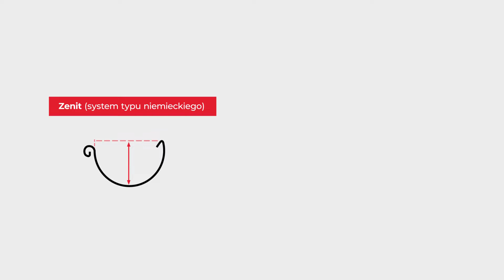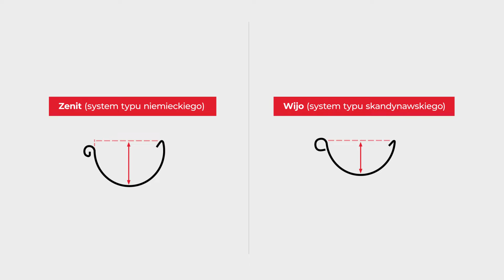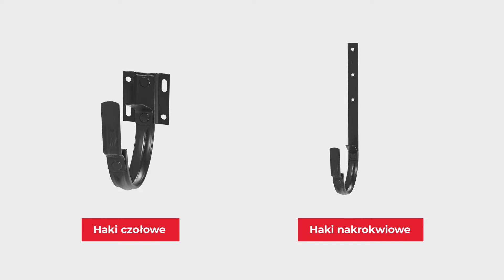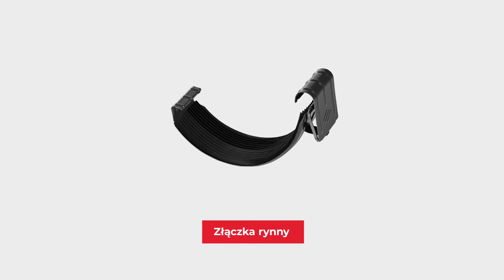Rynna Zenit: Dlaczego ją wybrać? Zalety systemu głębokiego.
Balex jest znany jako producent płyt warstwowych, termoizolacji Thermano, blachodachówek i paneli na rąbek stojący. Jednak Balex oferuje również systemy orynnowania jako domknięcie całego systemu pokryć dachowych. Systemem orynnowania Zenit zajmuje się Adam Byczkowski, produkt manager Balex Metal.

Rozróżniamy dwa podstawowe systemy orynnowania – system typu skandynawskiego oraz niemieckiego. Różnią się między sobą pojemnością przy czym system skandynawski jest systemem węższym. Natomiast system typu niemieckiego jest głębszy i odprowadza do 30% więcej wody. Dzięki temu właśnie, nawet przy bardzo intensywnych opadach deszczu, rynna typu niemieckiego nie będzie ulegać przelaniu. Właśnie z tego powodu orynnowanie Zenit jest orynnowaniem typu niemieckiego.

Rozmiary orynnowania Zenit to 105, 127, 153 oraz 192 średnicy rynny. Dwie skrajne średnice są produkowane na zamówienie ponieważ występują stosunkowo rzadko. Natomiast pozostałe dwa rozmiary, które są podstawowe, używane są najczęściej:
- system 127 w budownictwie indywidualnym
- system 153 w budownictwie indywidualnym tak gdzie jest większe zapotrzebowanie na wydajność systemu oraz w budownictwie przemysłowym.

Do rynny zawsze stosowane jest denko, które w systemie Zenit jest uniwersalne czyli bez rozróżnienia na prawe i lewe. Jest to denko głębokie, które nie wymaga żadnych dodatkowych uszczelnień.

Haki w systemie Zenit występują w dwóch rodzajach. Haki długie, nakrokwiowe stosowane najczęściej w budownictwie jednorodzinnym tam gdzie mamy do czynienia z więźbą dachową i łatami. Drugi ich rodzaj, to haki czołowe. Montowane w budownictwie jednorodzinnym na desce podrynnowej, która jest zamocowana do krokwi. Albo  w przypadku budownictwa przemysłowego na czole płyt warstwowych dachowych. Oczywiście haki muszą być tak montowane, aby zapewnić półprocentowy spadek dla rynny. Pół procent zapewnia, że woda płynie z prędkością 4 km/h czyli ok 1 m/s. Między innymi z tego powodu dość istotne jest żeby dobierać rynny typu niemieckiego, głębsze, które odprowadzają 30% więcej wody. To stanowi zabezpieczenie, że przy podanej prędkości spływu rynna nie ulegnie przelaniu.

Rynny są dostępne w długościach 4 m oraz 2 m. Do połączenia rynny z rynną służą złączki, które posiadają uszczelkę EPDM dlatego nie wymaga dodatkowych uszczelnień. Jednak można połączyć rynnę z rynną na tzw. zakład – wówczas jest potrzebny uszczelniacz. System posiada też narożniki wewnętrzne oraz zewnętrzne.

Jeśli chcecie dowiedzieć się więcej na temat orynnowania Zenit, koniecznie zobaczcie film z serii Poznaj nasze produkty